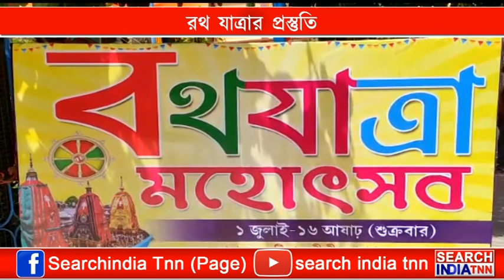রথ যাত্রার প্রস্তুতি